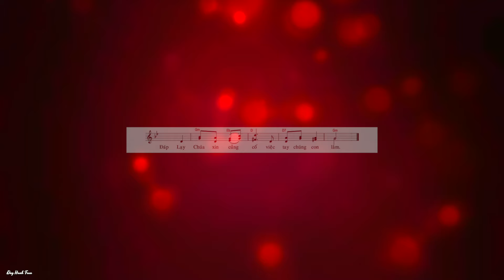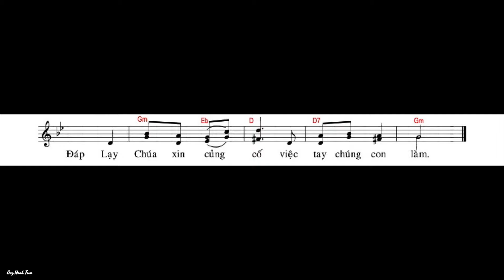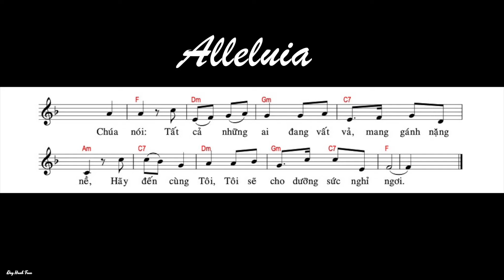Thánh Vịnh 89 Mùng 3 Tết - Kim Long